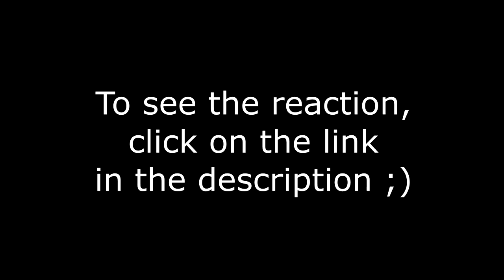Re: Zero 2X19 THE PERMAFROST OF ELIOR FOREST reaction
The trial finally ends as Emilia faces the death of her mother and the fact that she was the one that froze the entire forest and its habitants :/ BUT! Her new attitude towards herself leads her to accept this and set her goal on freeing everyone and keeping her mother's dream alive and we're just so proud of her n.n!!